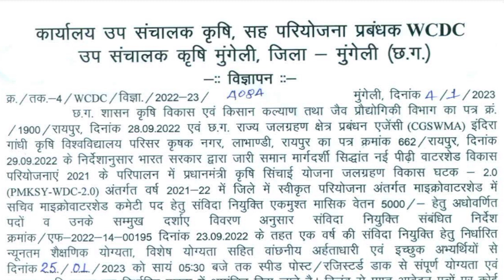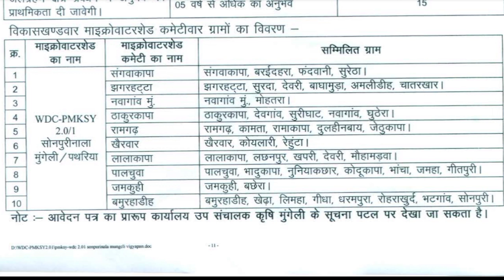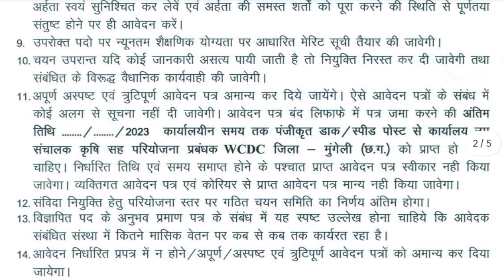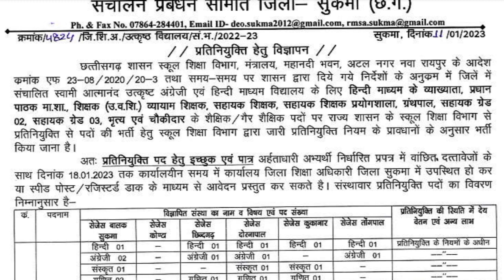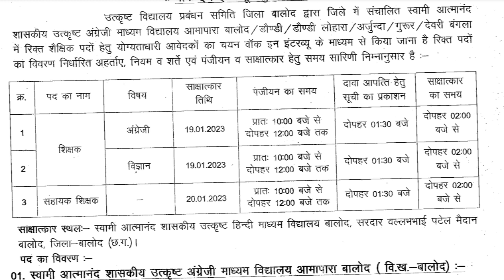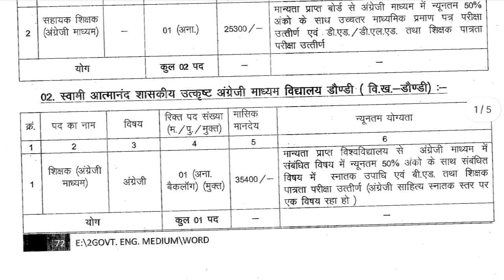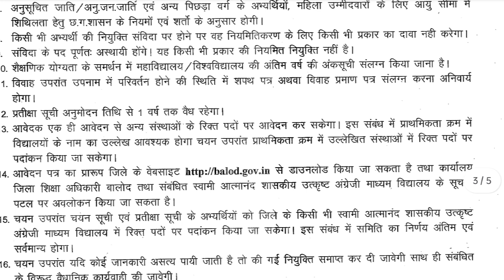मुंगेली कृषि विभाग में भर्ती 12th पास भर्ती/बालोद स्वामी आत्मानंद इंग्लिश/हिंदी माध्यम विद्यालयभर्ती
👉About This Video:स्वामी आत्मानंद विद्यालय बालोद में शैक्षिक एवं गैर शैक्षणिक विभिन्न पदों में भर्ती | Swami Atmanand Vidyalaya Balod Recruitment 2023

छत्तीसगढ़ शासन खनिज साधन विभाग में विकास सहायक के पदों पर भर्ती | CG Government Mineral Resources Department Recruitment 2023